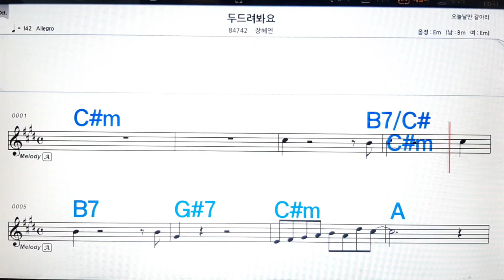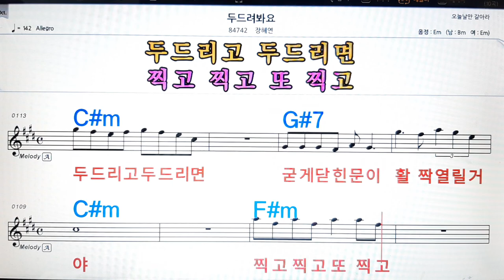두드려 봐요/장혜연💋노래방, 악보,반주, 가라오케 ,코드, 가사 .💖Karaoke, Sheet music ,Chord, Lyrics ,MR